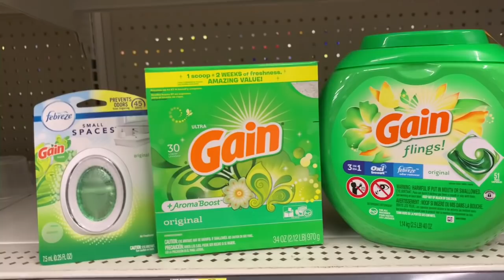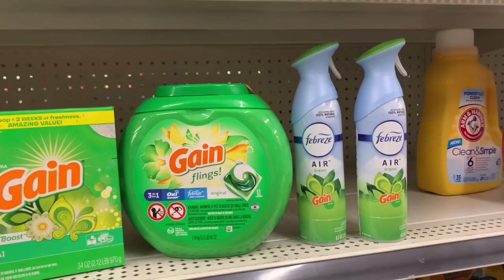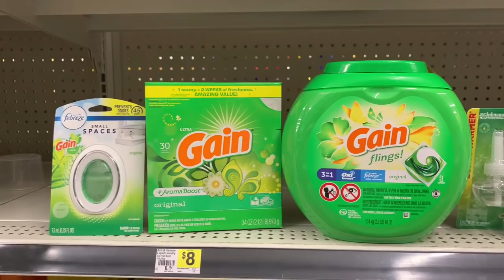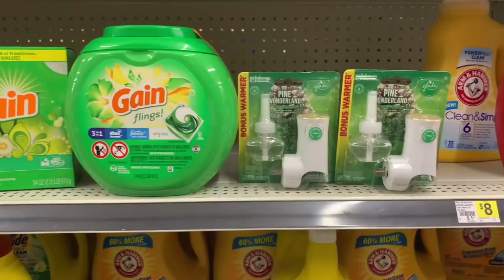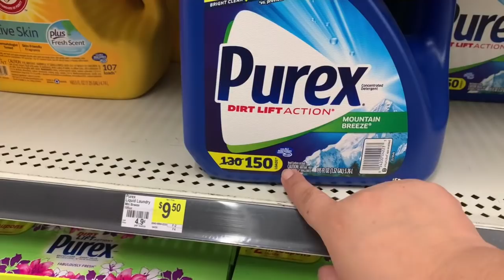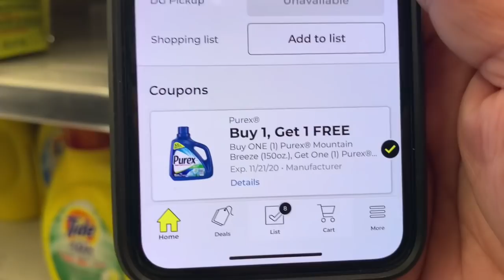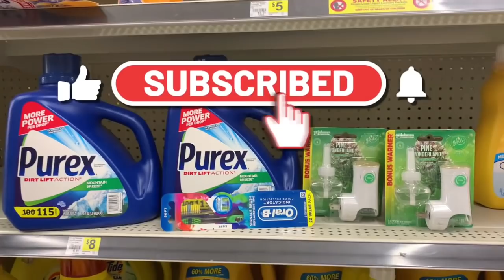Dollar general #2 más ofertas por menos de $10 dólares 🔥🔥